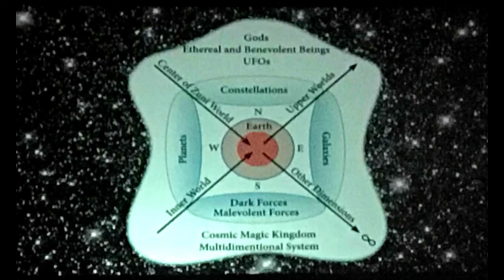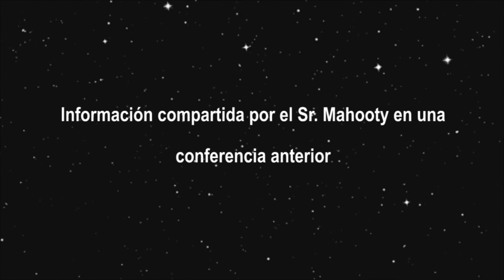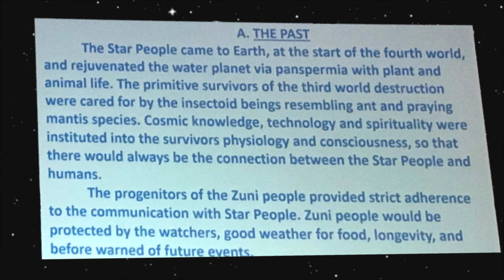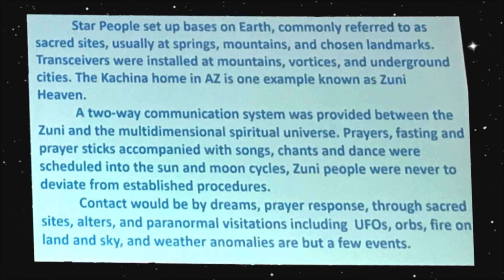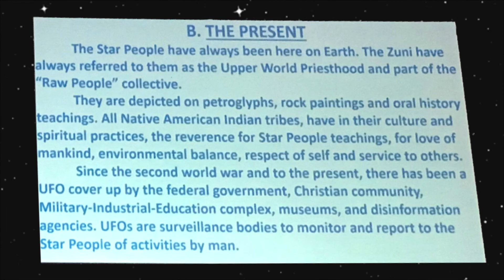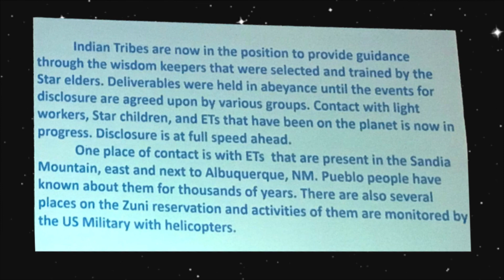Anciano Zuni: Conocimientos Extraterrestres Ancestrales- Ancient Extraterrestrial Knowledge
Entrevisté a un lider espiritual de la nación Zuni. Nos relata sobre los contactos y conocimientos relacionados a los extraterrestres. I interviewed a spiritual leader of the Zuni nation. He tells us about the contacts and knowledge related with extraterrestrial beings.